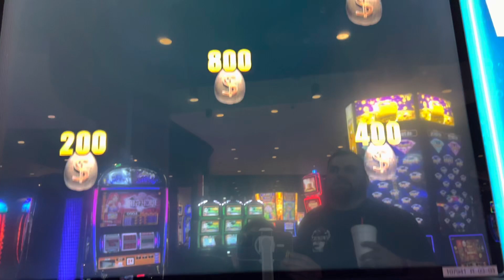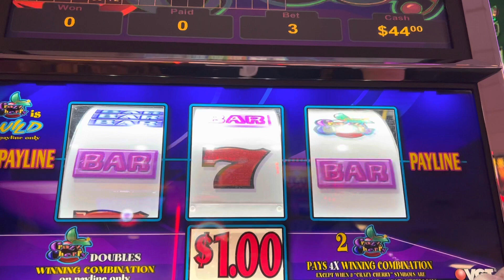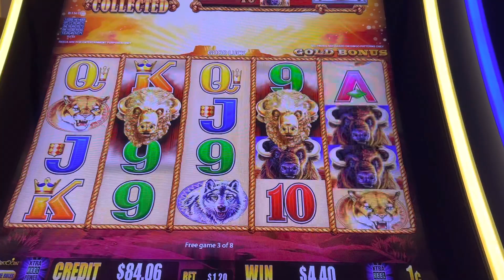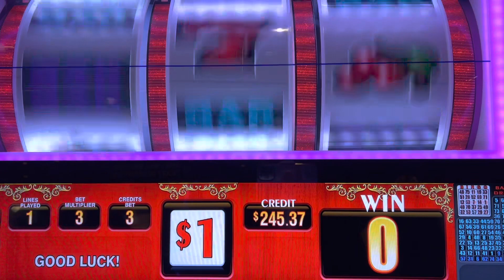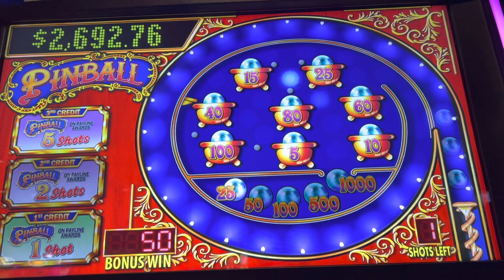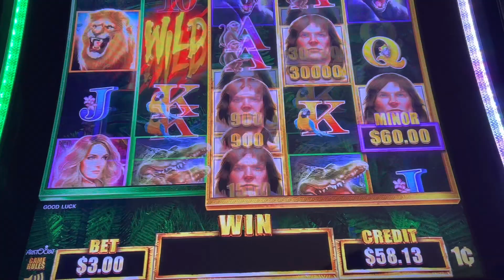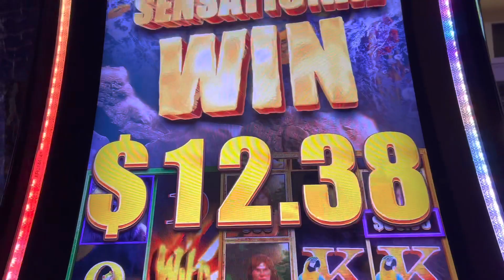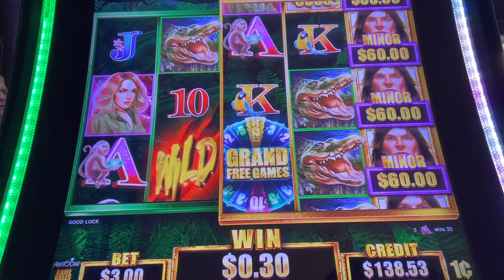My 40th casino video @ Kickapoo Lucky Eagle!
fan mail:
BILLY EFFEN SLOTS